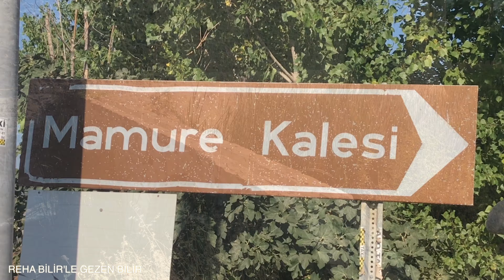ANAMUR - MAMURE KALESİ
Akdeniz kıyı şeridinde günümüze oldukça sağlam ulaşabilmiş Türk kalelerinden birisidir. Yüksek kayalıklar ve düzlükler üzerine kurulmuş olan Mamure Kalesi birçok Anadolu kalesi gibi antik temeller üzerine inşa edilmiştir. Büyük kesme taşlardan yapılmış olan antik temellerin hangi tarihte ve kimler tarafından yapıldığı tam tespit edilememiştir. Kale, yüksek duvarlarla ayrılmış doğudaki iç avlu, batıdaki dış kale ve bunların güneyindeki kayalıklar üzerine inşa edilmiş iç kale olmak üzere üç bölümden oluşmaktadır.
39 kulesi, su sarnıçları, camisi ve dışında hamamı bulunan kalenin etrafı 10 metre genişliğinde savunma amaçlı hendekle çevrilidir. Kale duvarlarının alt kısımları geniştir. Üst kısımları yukarı doğru daralmaktadır. Duvarlar ve burçlar yapılırken, çeşitli taşlar ve Horasan harcı kullanılmıştır. Giriş kapıları ve bazı pencerelerin kemerleri ile duvar köşelerinde kesme taş kullanılmıştır. Daha geç devirlerde yapılan onarım ve eklentilerde tuğla kullanılmıştır. Çift katlı olan kale duvarları içerisinde birbirleri ile bağlantılı olan galeriler bulunmaktadır. Üst kattaki burçlara ve seyirdim yerlerine merdivenlerle ulaşılmaktadır. Kalenin güneyinde sahil kenarında baş kale olarak adlandırılan kalın ve yüksek gözetleme kulesinden başlayarak, dairesel ve dört köşe formlarında baş kale ve köşe burcunun yanında üstü tamamen yıkılmış olan Fener Kulesi bulunmaktadır. Dış kalede merkezi planlı, tek kubbeli bir cami ve çeşmesi, depolar, sarnıçlar ve askerlerin iskan yerleri olması muhtemel yapılar bulunmaktadır. Bazı yayınlarda kale içinde Hüseyin Gazi’ye ait türbeden söz edilmektedir.16'ncı yüzyıl Osmanlı mimarisinin klasik ögelerini taşıyan caminin ilk yapılışı Karamanoğulları Dönemi’ne aittir.
Bugün kullanılan giriş yeri kalenin esas giriş yeri değildir. Asıl giriş kapısı iç avlunun kuzeyinde, dört köşe planlı, iki kule arasında kalan yerdir. Üzerinde altı satır kitabesi bulunmaktadır. Kitabede özetle “Karamanoğlu Alaaddinoğlu Mehmet oğlu Sultan İbrahim inşa etti. Mamure Beldesi ve kalesi savaş için yardım edilen köşedir. Korunan yerleşim yeri Allah yolunda hediye olarak cihat için onun yardımı ile tamam oldu. Allah’ın nimetlerinden verdiği uyanıklık ve doğru yolu gösterdiğinden şükürler olsun. Bu tarih Mükerrem Şevval ayında 854 yılında yazıldı.”  denilmektedir. Giriş kapısını dışarıya bağlayan ve hendekten kaleye girişi sağlayan köprü bugün bulunmamaktadır.
Kalenin su ihtiyacı ana giriş kapısının kuzey doğusundaki burcun olduğu yerde bulunan ve hendek üzerinde iki sivri kemerle geçişi sağlayan su yolu ile sağlanmaktadır. Kalenin kuşatılması halinde su ihtiyacı kalenin değişik kesimlerinde yer alan sarnıçlardan da temin edilmiştir. Kale ve çevresinde İ.S. 3 ve 4'üncü yüzyıllarda fazla önemi olmayan Roma yerleşimi olduğu tahmin edilmektedir. Kalenin kuzeyinde ise bir hamam kalıntısı vardır. 1988 yılında Anamur Müze Müdürlüğü’nce yapılan kurtarma kazıları sonucunda; moloz taştan, araları Horasan harçlı olarak inşa edilmiş, tabanları mozaik döşeli, hamam ve konut olduğu sanılan mekanlar ortaya çıkarılmıştır. Bu kalıntıların Rigmonai Antik Kenti'ne ait olduğu sanılmaktadır. Kurtarma kazısı sırasında Geç Roma Dönemi'ne ait bol miktarda seramik parçalarına rastlanmıştır.
Mamure Kalesi Ziyaret Saatleri: 08:00-19:30
Giriş ücreti 10 TL.
Nasıl Gidilir: Şehir içi ulaşım araçları ile ulaşım sağlanabilmektedir.